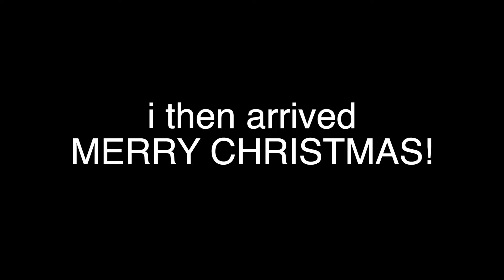We Joined a Frat!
HAPPY 12 DAYS OF XMAS FCKERS. Two days and going strong, let’s keep it up. Love all of you forever. DOUG AND TREY ARE LIT. follow them on the IG for the inside frat life content! ￼